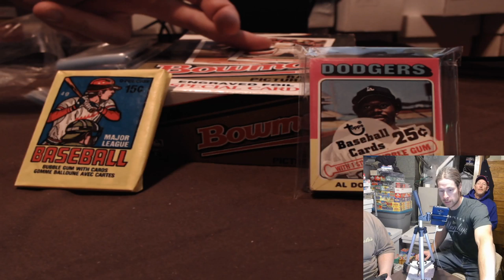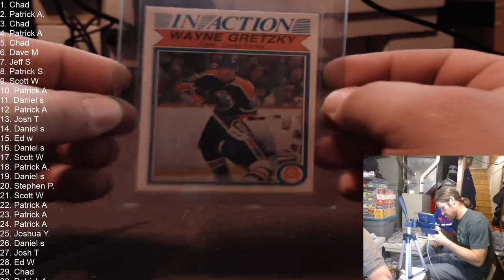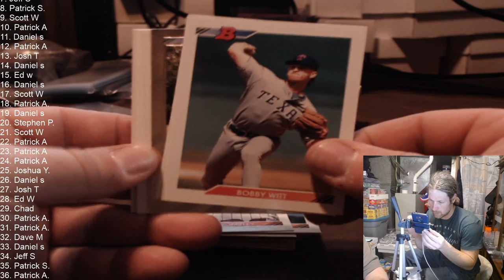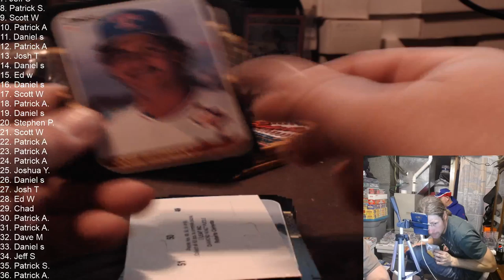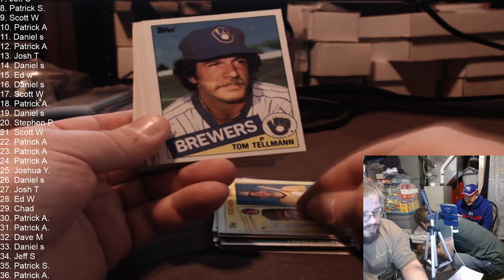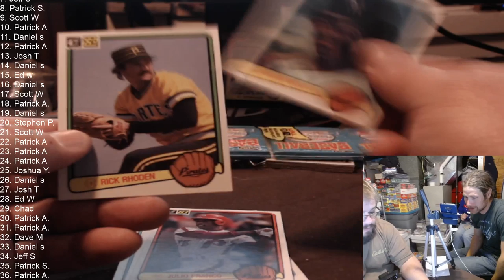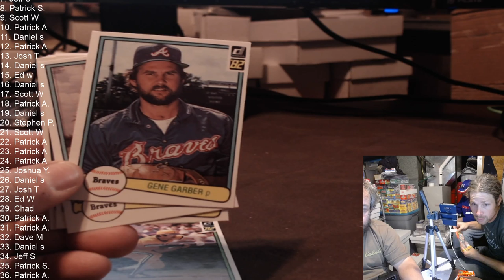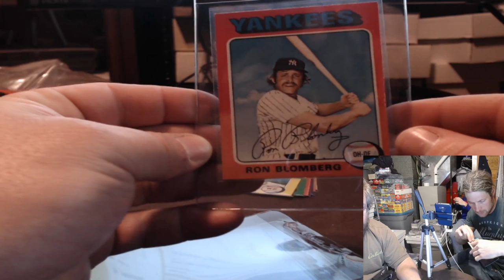Ripping Vintage Packs Live Stream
1992 Bowman Box 79 opc  75 topps cello